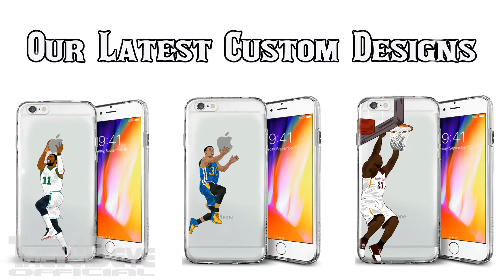Stephen Curry Hits THREE Only Few Seconds In His 1st 2018 Playoffs Game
Stephen Curry COMEBACK vs Pelicans Full Highlights (28PTS 7REB 2AST 3STL 27MIN) May 1, 2018 | WCSF G2

Stephen Curry Hits 2 Consecutive TUNNEL SHOTs Before His 1st 2018 NBA Playoffs Game

New Orleans Pelicans 116:121 Golden State Warriors 2017/18 NBA Playoffs